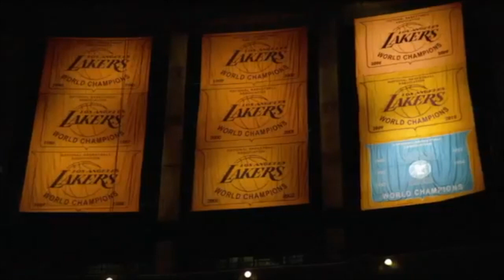LeBron James Mix - BEST PLAYER IN THE WORLD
LeBron James is an American professional basketball player for the Los Angeles Lakers of the National Basketball Association (NBA). This video follows his journey from the Cleveland Cavaliers, to the Miami Heat, and to the Los Angeles Lakers.

"Ni**as In Paris" Instrumental by Jay-Z & Kanye West

"Broke In A Minute" Instrumental by Tory Lanez

This video features highlights from LeBron James throughout the past few years.